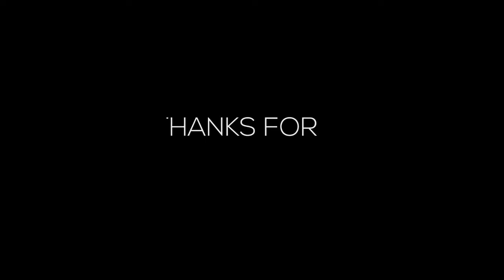DAYS GONE PART 6 | PS4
DAYS GONE | PS4